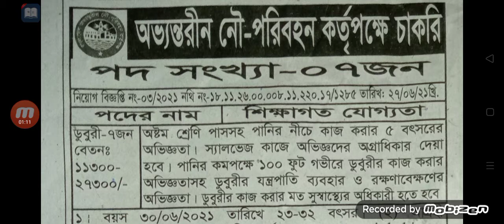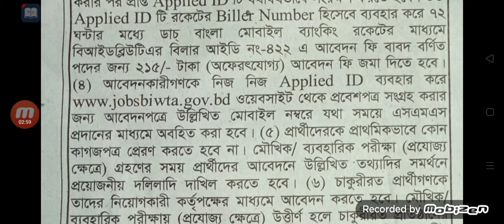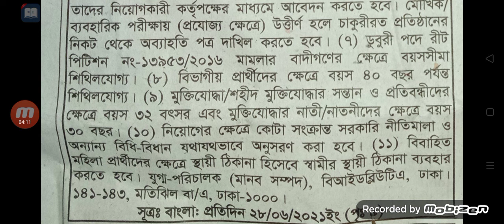অভ্যন্তরীন নৌ-পরিবহন কতৃপক্ষে চাকরি। BIWTA.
অভ্যন্তরীন নৌ-পরিবহন কতৃপক্ষে চাকরি। BIWTA.অভ্যন্তরীন নৌ-পরিবহন কতৃপক্ষে চাকরি। BIWTA.অভ্যন্তরীন নৌ-পরিবহন কতৃপক্ষে চাকরি। BIWTA.অভ্যন্তরীন নৌ-পরিবহন কতৃপক্ষে চাকরি। BIWTA.